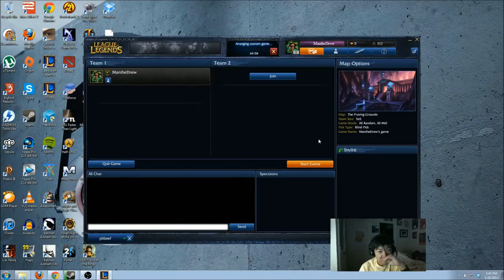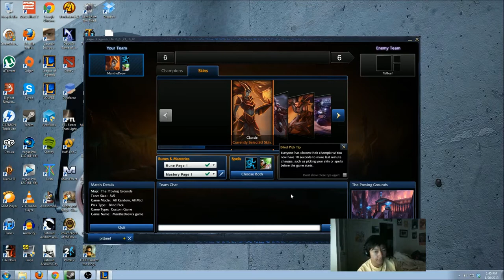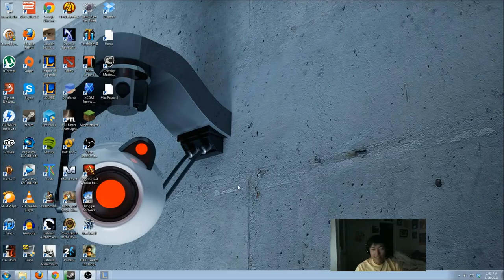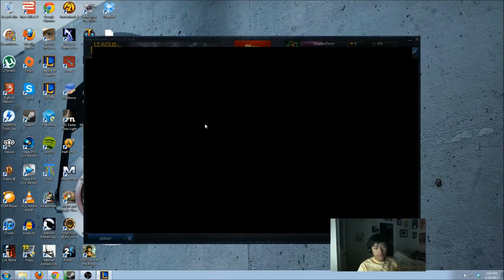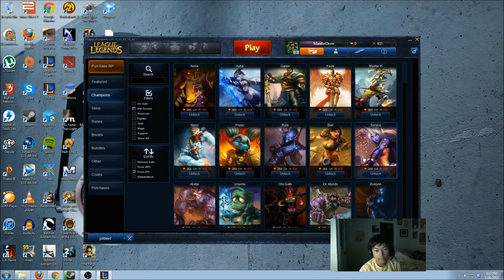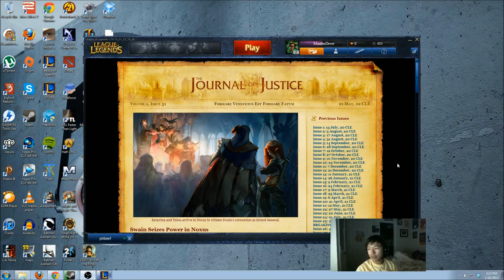Learning League of Legends with my Secret Boyfriend Game 2 (Live Video Commentary)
This quickly became "let's smash the noob!" lol didn't mean for it to end up this way baby. Next one is much more fun.